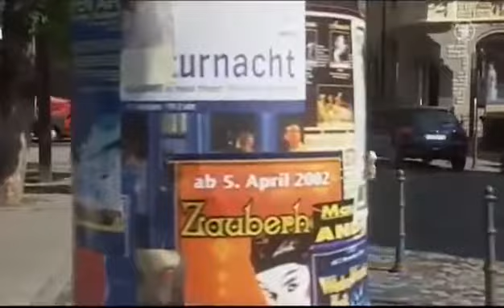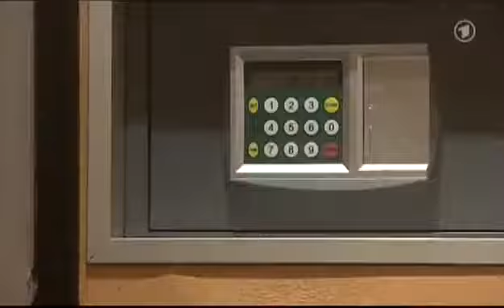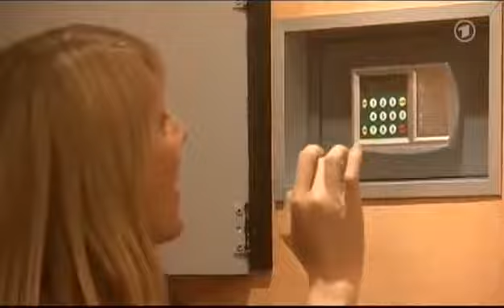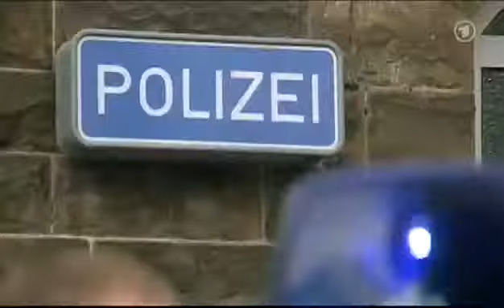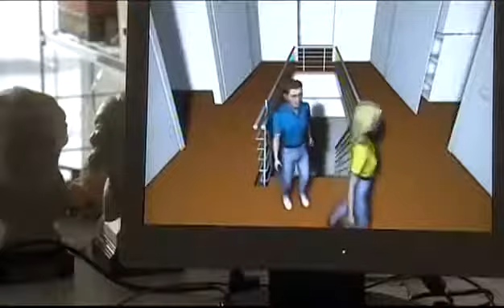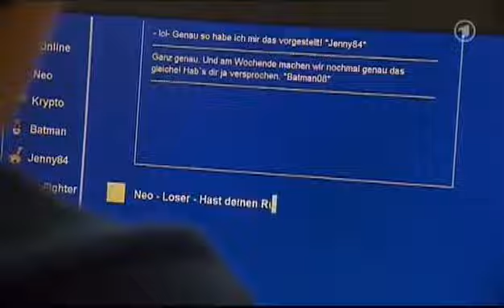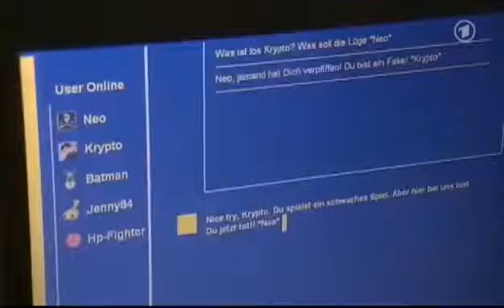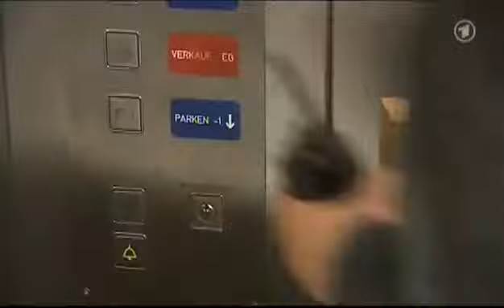Ein Fall für B.A.R.Z.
Ganze Serie hier: Einbruch in der luxuriösen Villa Steiger: Ron will mit Barth Computer spielen, doch zuhause erwartet.

Ein Fall für B.A.R.Z. - Folge 27 - Grenzverkehr Barth kehrt total begeistert aus seinen Südafrika-Ferien zurück. Doch gleich in der ersten Nacht wird bei den Birkenstocks eingebrochen..